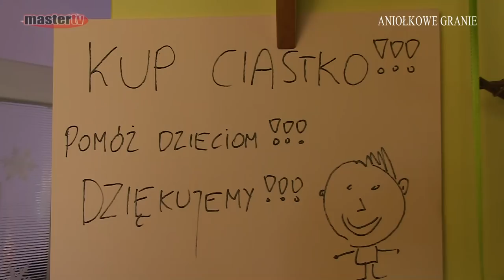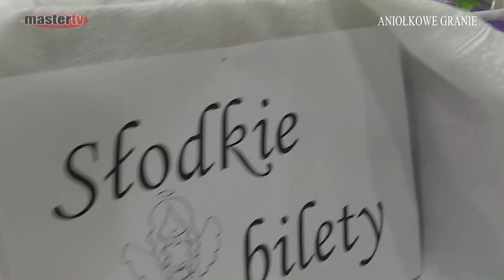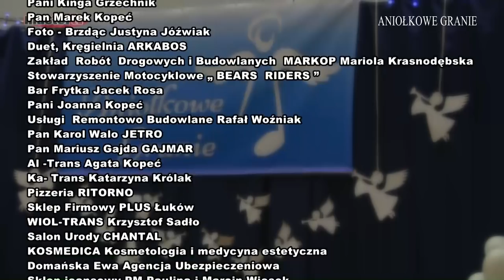MASTER TV ŁUKÓW - Aniołkowe Granie 2018